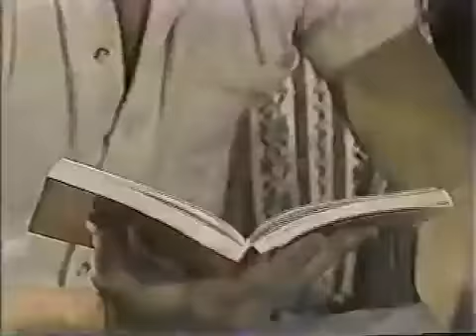GUIDING LIGHT: July 18, 1980 (Part 1 of 3)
Elizabeth discusses the betrayal. Hope tries to cheer up Phillip. Ross and Lucille discuss their plot...

Henry assures Lucille that he's very discreet. Ed calls Rita. Jennifer's upset to hear a familiar tune.

The mention of Chet Stafford makes Lucille nervous. Hope expresses concern about Phillip. While in therapy, Elizabeth discusses her feelings for Mike.

Bea thinks Nola is chasing rainbows. Elizabeth tells Mike why she's in therapy. Kelly throws a pool party at Ed's.

Ross tells Vanessa he suspects Amanda is subsidizing Ben's career. Mike encounters Elizabeth while in Zurich. Kelly is on edge during a tutoring session with ...

Henry cautions Vanessa. Kelly tells Morgan he can no longer tutor her...